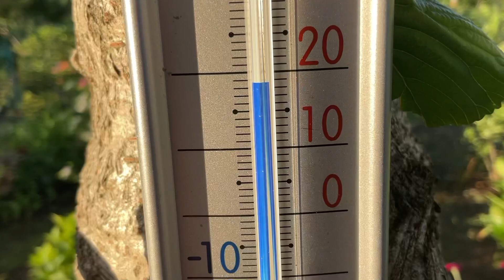まるおの母 まるこの宿根草と低木の庭 2022 06 13 早朝から晴れ上がったのは、久しぶり❣️☀️ 今日は、六月の身体測定〜。みんな大きくなったね💕ブルーベリー🫐ついに収穫。美味し❣️